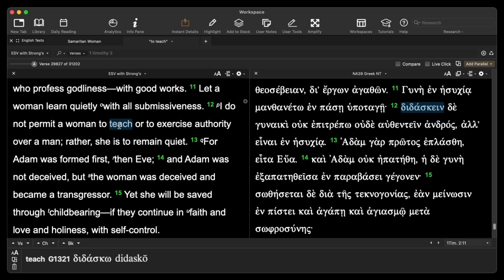Can women correct Men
Is it Unbiblical for women to correct men